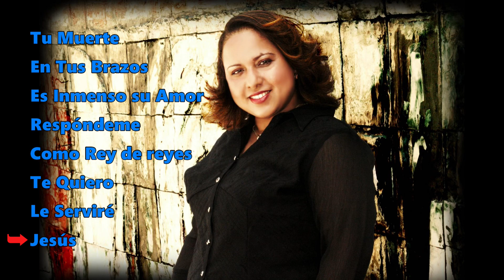Mikal Ferrer - Como Rey de reyes | Álbum Completo | Música de los 90'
1- Tu Muerte 00:01
2- En Tus Brazos 03:18
3- Es Inmenso su Amor 07:05
4- Respóndeme 11:01
5- Como Rey de reyes 15:21
6- Te Quiero 18:47
7- Le Serviré 22:31
8- Jesús 25:35

Publicada con la Autorización de MikalFerrer

Mikal Ferrer es artista cristiana, esposa de Apostol Fernando Fleming que pastorea la Iglesia más grande de Barahona, llamada Centro Cristiano Resurrección y Vida y cuenta con un Canal de TV ubicada en la Avenida Luperón al lado del Arco del Triunfo de esta Ciudad y de la Región Sur o Enriquillo.

Mikal Ferrer tiene 3 Producciones Musicales:
1- Como Rey de reyes
2- Eres todo lo que amo
3- Mi compañero